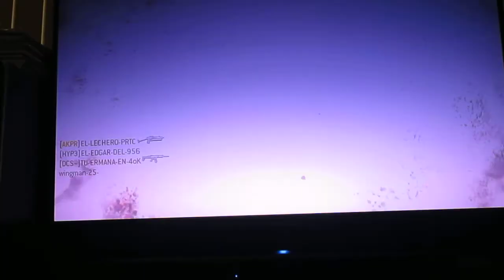very first commentary on dome MW3...Kinda trolling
hey guys V3NM here and today I recorded my first commentary ever.My camera ran short on battery at the end so i had to cut it a little short